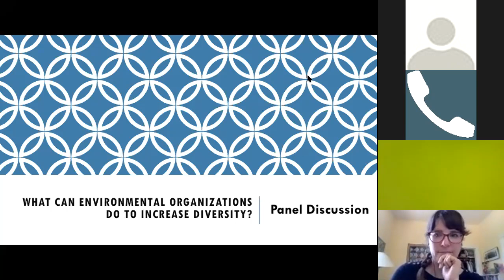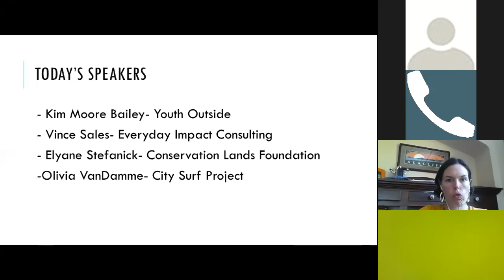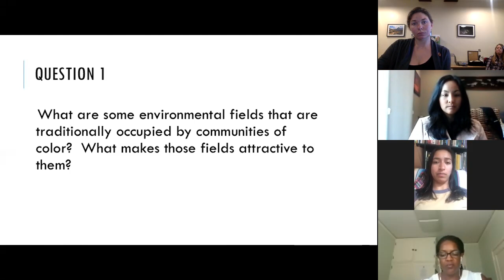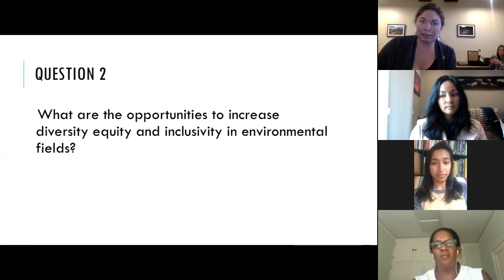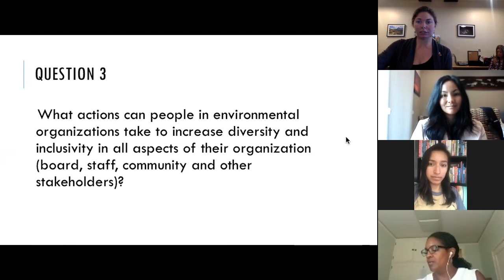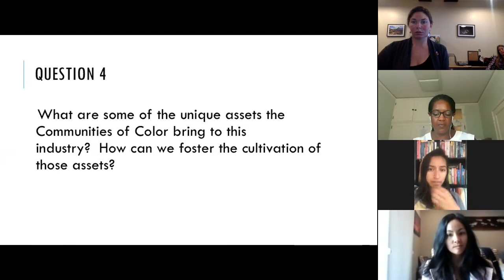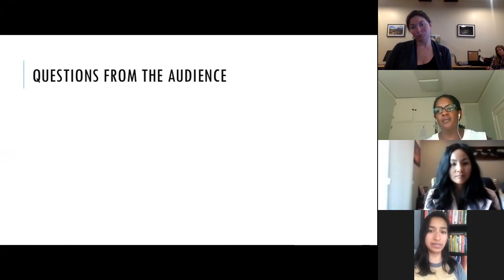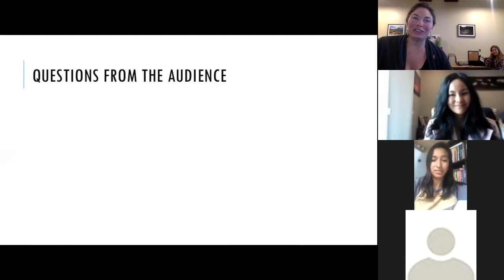Diversity and Inclusivity in Nonprofits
The Alliance hosted a diversity and inclusivity panel discussion to learn more about organizations can begin the work to increase diversity and become more inclusive.